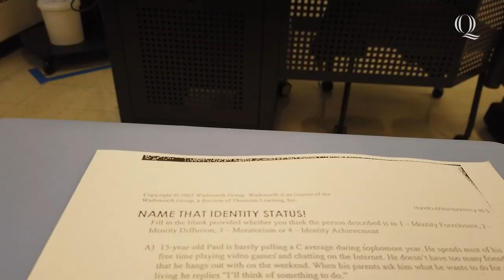Quinnipiac Day in the Life: International Student Athlete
Are you a student athlete outside the United States, looking to come here for college? Follow Selena Salas '21, a psychology major from Spain, on the women's soccer team, as she takes you through her day of classes and practice at Quinnipiac University.

00:00 What's college like as an international student from Spain?
00:13 Meet Selena Salas
00:21 Ways for international students to adjust at Quinnipiac
00:59 Concept of Personality class
01:06 Differences between education in Spain and the U.S.
01:26 Tips for balancing academics and athletics
01:44 Soccer practice
02:39 Advice for international students